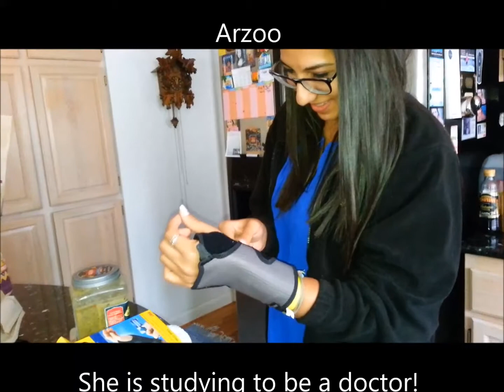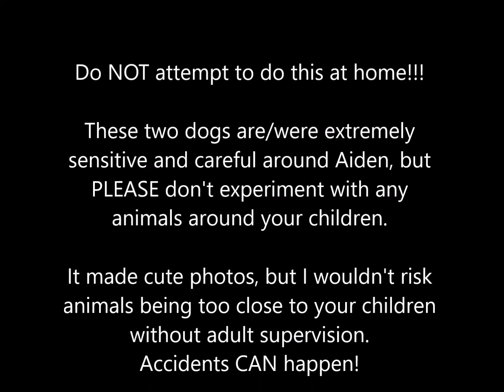1st Fourth of July & Dog Kissing Frenzie for Aiden Ryan Crowell (2014)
My friend, Nina, from Texas (originally from New Dehli, India) and her daughters (Arzoo & Esha) came to visit in Washington state.  We celebrated Aiden's 1st Fourth of July celebration (2014) and had a BBQ that my son, Ryan, took care of.

After the brief party video there is a short video of Aiden getting kissed/licked by his adorable dogs (Star & Bubbles).  Out of guilt that maybe it wasn't a good thing to allow happen, I only took photos.  I really wish I took as much video as possible, because Aiden laughed so hard, it was just adorable.  He is now 4 years old and very healthy, so this didn't hurt him.  In fact, it probably helped to strengthen his immune system!!!

Enjoy . . .  And, if you'd like to view other videos on YouTube, with babies getting kissed/licked by their dogs - just do a quick search "Dog licks or kisses baby" and you will see that it is a very common thing and it also is very controversial (like everything else).

Since my son, Ryan Joseph Crowell, refuses to let me have contact with my grandson, I am posting videos for him.  Hopefully, some day Aiden will know who his gramma is!

Until then, I will do what I feel I  need to do, as a grandma.